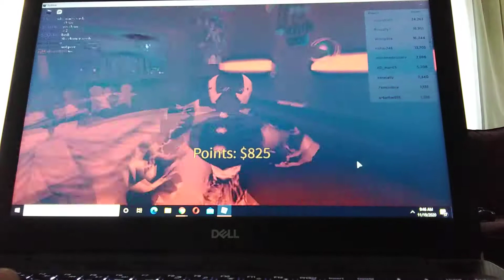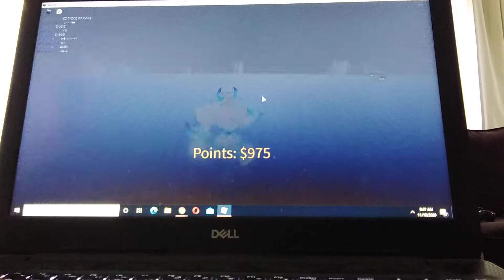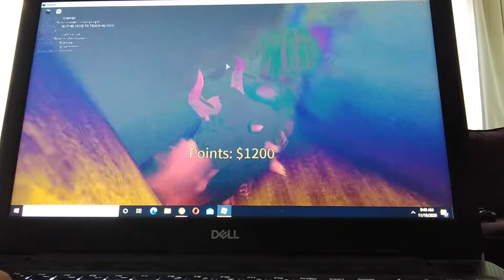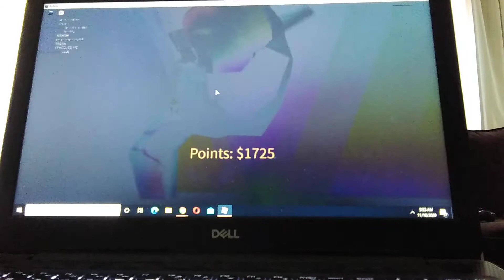playing insane elevator in roblox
I keep dying